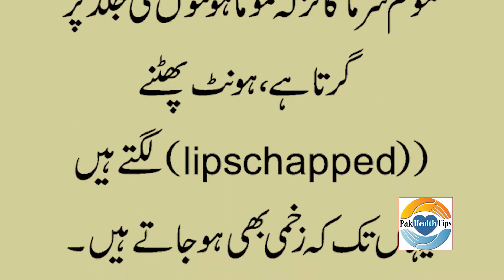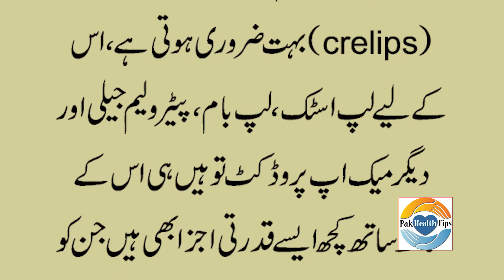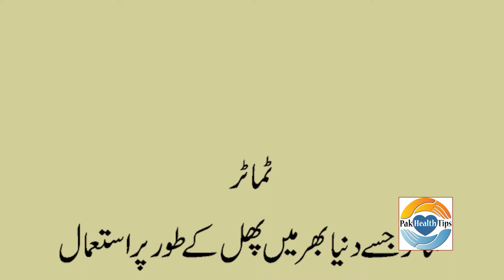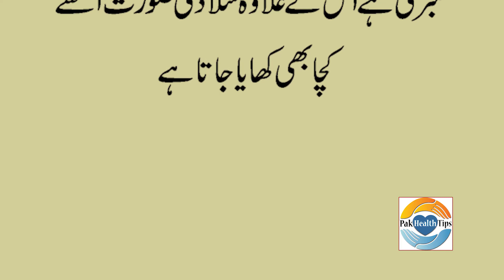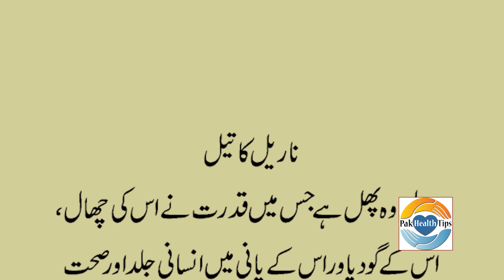How To Get Rid Of Chapped Lips || Honton Ke Phatne Ka Ilaj In Urdu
How To Get Rid Of Chapped Lips | Honton Ka Phat Jana | Honton Ke Phatne Ka Ilaj In Urdu

Chapped lips
Chapped lips can be annoying, painful, and even cause bleeding. But for a variety of reasons, many of us deal with them at various points throughout the year. Whether it’s the weather or bad lip balm, there are things you can do to prevent and get rid of your dry, chapped lips.

Chapped lips have many causes. Because the lips don’t contain oil glands, like the rest of your skin, they’re prone to drying out. So how can you prevent dryness in the first place?

Chapped lip prevention
Don’t lick.Licking your lips only dries them out more. Because saliva evaporates quickly, your lips are drier after you lick them than they were before.
Don’t use flavored lip balms. When you put tasty things on your lips, you’re tempted to lick. While flavored lip balms may be fun, they can lead to a dry, cracked mouth — no fun at all.
Use sunscreen. If you’re planning on a day in the sun, use a lip balm with sunscreen. It will help keep your lips from getting burned, and the dryness and peeling that can occur afterward.
Cover your mouth when out in the elements. Cold air especially can dry your lips. Covering them with a scarf when you head out into brutal temperatures can help keep them protected.
Steer clear of allergens.You may have sensitive lips that get irritated when they come in contact with perfumes, dyes, or fragrances. So keep cosmetics and products with these ingredients far from your mouth.
Stay hydrated, inside and out.Winter air can be dry, so keep the air in your house moist with a humidifier. Also, be sure to drink plenty of water to avoid dehydration, which can lead to dry skin and lips.Chapped lip treatment
If you already have dry, cracked lips, those prevention methods may keep them from worsening. But there’s even more you can do to help them heal more quickly.

Gently exfoliate
When your lips are chapped, they can be rough and start to peel. Taking off skin that isn’t completely dead, however, can lead to bleeding and pain — so be careful. Apply a gentle exfoliator like a sugar scrub with your finger. Be sure to follow with a good moisturizer.

Shop for a lip sugar scrub online.

Moisturize
Use a moisturizer to keep your lips from drying out further. Products containing beeswax or petroleum work to hold moisture in. Slather on more at night before you go to sleep. Ointments like coconut oil, cocoa butter, petroleum jelly, and even thick body lotions are good options.

Shop for a lip moisturizer online.

When paired with the prevention methods above, these two treatments alone can speed the healing of chapped lips.Serious cases
If you find that your lips simply won’t heal, there may be an underlying condition to blame and you should see a doctor.

Chapped lips can get infected, as bacteria can enter through cracks and abrasions. This is known as cheilitis and must be treated by a doctor.

We all suffer from dry, chapped lips at some point. And in most cases, careful attention and prevention are the keys to getting your lips looking and feeling better.Keeping your lips moisturized can be an ongoing battle, especially in the winter. There is a lipid (fatty/waxy) layer in all of your skin cells, even in your lips. This lipid layer keeps water from escaping from your skin, but sometimes it can start thinning out if it's not taken care of. This leads to dry skin and chapped lips. If you live in a harsh climate, you might end up with chapped lips. You can address this problem head-on by using moisture and ceramides to your advantage, protecting your lips from the elements, and avoiding certain products and foods. Together, these strategies will help to heal your lips.
Drink plenty of water. When you don't drink enough water, you become dehydrated. Dehydration dries out your skin, including your lips. Drink your eight glasses of water a day to help your lips
Try a humidifier. Dry air can dry out your skin, while moist air can help you skin stay moisturized. Dry air is especially a problem in the winter, so set up one in your bedroom to keep your skin and lips moisturized.[2]
Use cucumber. Some people have luck using a cucumber to help rehydrate their lips. Simply cut up a cucumber. Use the slices to hydrate your lips by holding them on for 5 to 10 minutes. [3]Try aloe vera. When your lips are chapped, you end up with minor cracks, and aloe vera can help heal those. In addition, it can help soothe the pain of chapped lips. You can apply pure aloe vera gel a couple of times a day to your lipsry a treatment or lip balm with ceramides. Your lips usually have a natural waxy protection to keep them moist, but sometimes weather and food break down that protection. A treatment with ceramides encourages that barrier to rebuild itself, refreshing your chapped lips